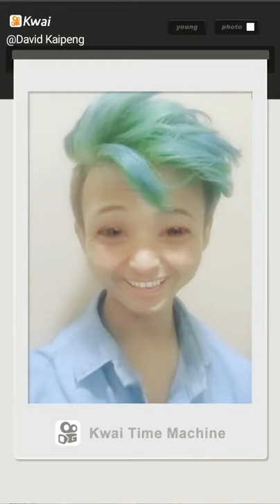David kaipeng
David Kaipeng:I filmed an interesting video with Kwai, check it out!